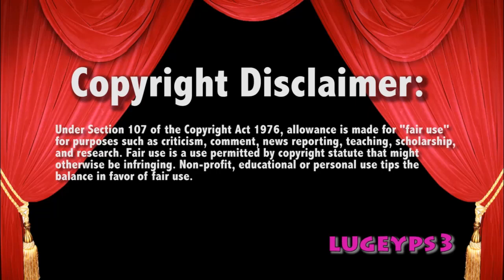WWE Raw 2/6/17 Jericho vs Sami Zayn